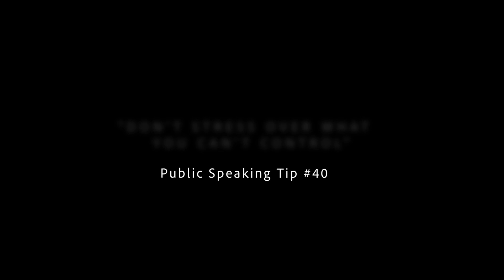Tip #40: "Don't Stress Over What You Can't Control"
As a Public Speaker, you may have the urge to control all aspects of the process, but some things will be beyond your control. In Tip #40, I talk about putting control into perspective.